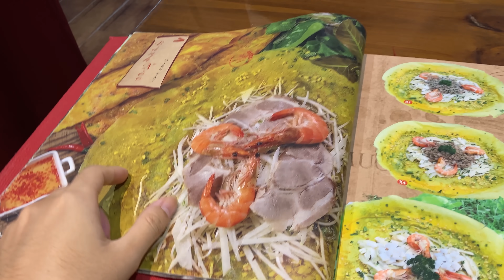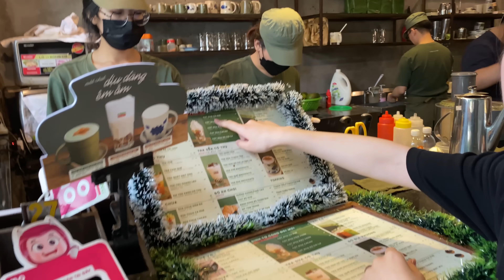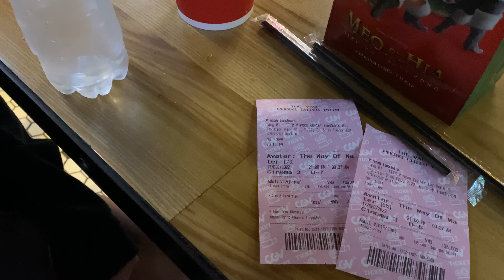Một ngày Sayaka chỉ nói Tiếng Việt | Sau 3 tháng học Tiếng Việt | Cặp Đôi Việt - Nhật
Sayaka đã học Tiếng Việt được hơn 3 tháng. Vì vậy hôm nay mình làm video này để cho các bạn xem thử trình độ của Sayaka có tiến bộ hay không nhé !!

Ví MoMo: 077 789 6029 Trần Đình Tuấn
© Bản quyền thuộc về Dee Tran Official